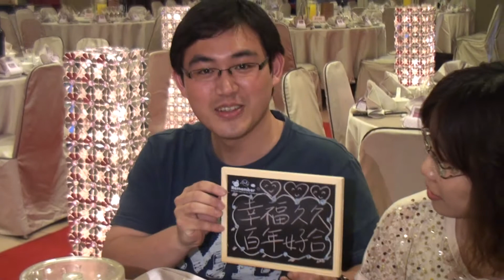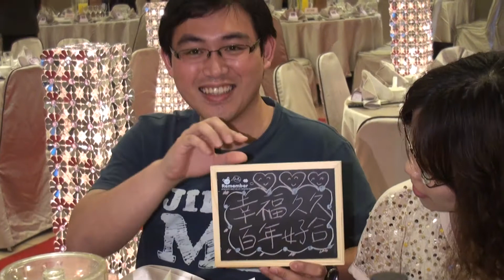20110604 祝福的話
20110604 祝福的話